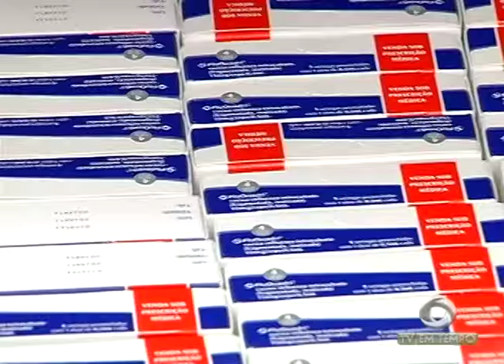BOLETIM EM TEMPO - NOITE (16.05.2016)